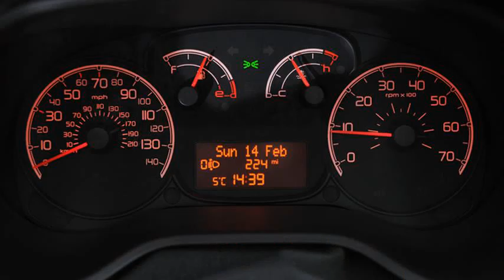Fiat Doblo 2.0 Multijet Cargo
2 el fiat doblo multijet
fiat doblo 2.0 multijet eleganza